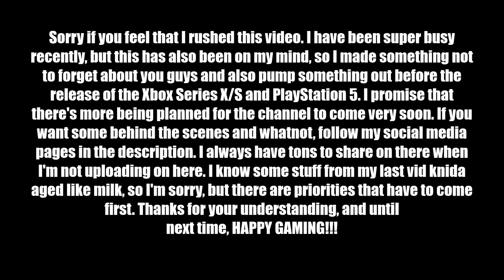Opinionated News 4: It's About Time - TheVGN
Hey, I know it's been a while, so like Crash Bandicoot's new game, "It's About Time" for me to bring you guys another video after being away from YouTube for about two months. I talk about next-gen consoles and games, merchandise, game releases, and whatnot in this long awaited installment of Opinionated News.

-"Toys on a Tear"(Super Smash Bros. Ultimate) - Mojang AB, Yuzo Koshiro
-"Turtle Woods/The Pits/Night Fight"(Crash Bandicoot N. Sane Trilogy) - VV Audio Team, Josh Mancell
-Side Street"(Power Drift) - Hiroshi Kawaguchi

This video was created with Windows Movie Maker and narration was recorded with Apple EarPods. If you have good editing software and equipment suggestions, drop it in the comments. I will consider your suggestion, so don't be afraid.

Read the channel description for more information.